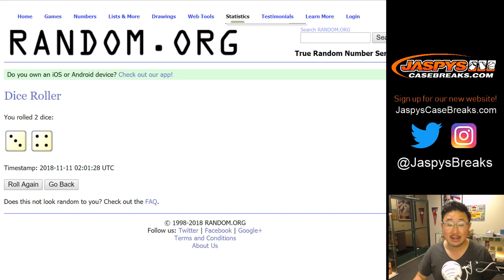Sa, 11/10/18 || '18 TTT MLB - NYY Spot Random #10